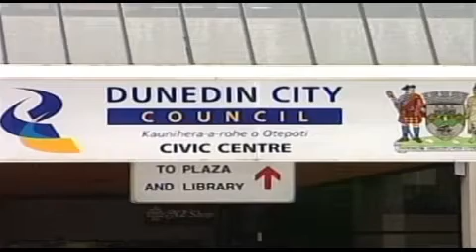DCC's support for the Regent Theatre could increase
The cost to the DCC of its support for the Regent Theatre could increase next year. A report to the council's annual plan meetings has suggested an extra $40,000 for the theatre, on top of an already planned increase of $30,000.